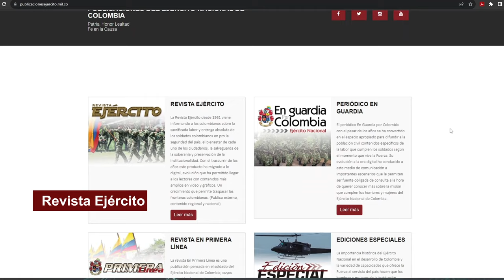Conozca las publicaciones del Ejército Nacional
y sea el primero en recibir en su correo electrónico las últimas publicaciones de: Revista Ejército, Periódico En Guardia y Revista En Primera Línea.

Manténgase  actualizado con nuestros contenidos. ¡No se lo pierda!